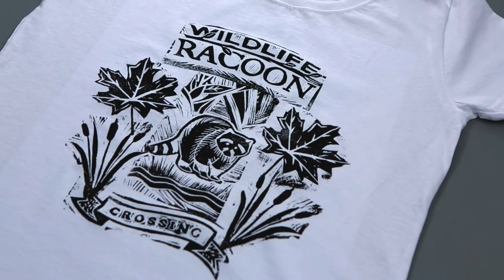DIY Ideas: Design your t-shirts with our Soft Linol Colouring Set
In relief printing, the printing areas are raised, which means that only the raised lines, gutters or surfaces of the printing plate are printed. The soft printing plate is very easy to use. It is a direct printing process, i.e. the printing plate transfers the ink directly onto the fabric. Therefore, the motif has to be its mirror image on the printing plate. Transparent watercolours are diluted with water and applied to the fabric with a wet brush. Water-based, saliva-resistant, washable to 40 °C, and soft to the touch. For light-coloured fabrics free of fi nishes and fabric conditioners (max. 20 % synthetic fibre). After drying, fix in the oven (150 °C/8 minutes), or iron for 3 minutes without steam. Stir paints before use and wash tools after use in water.

Contents: 1 x 100 ml Textil Print (973), 2 x 15 ml Textil Aquarelle (020, 014), 1 x foam roller (60 mm), 1 x cutter with 2 blades (size 2 and 5), 1 x soft printing plate (Factis rubber carving block (155 x 90 x 7 mm)), 1 x brush size 12

You don’t want to miss any DIY-videos by us?